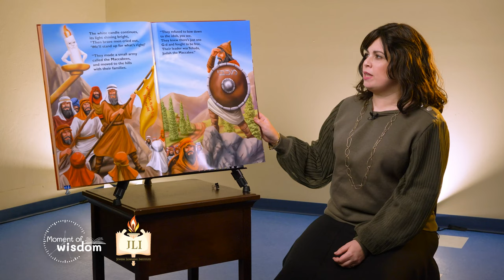Hanukkah Story Time - If the Candles Could Speak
Mrs. Dassie Prus reads her book "If the Candles Could Speak" a Hanukkah story, describing the history, meaning, and practices of Hanukkah.
The book is available in both large size and regular size at Jewishbigbooks.com

ABOUT JLI